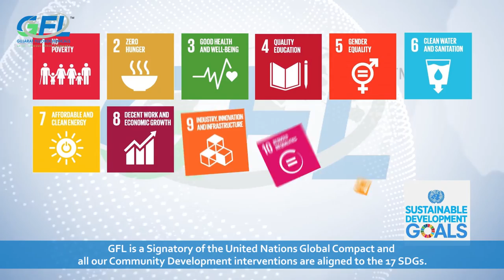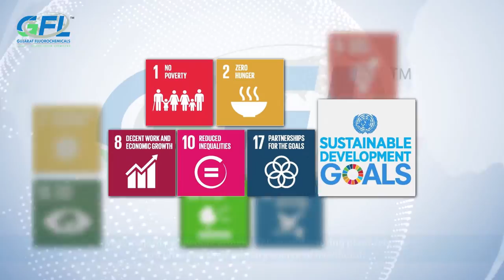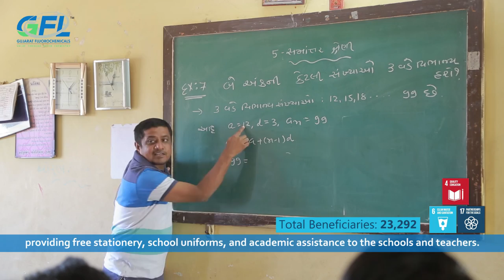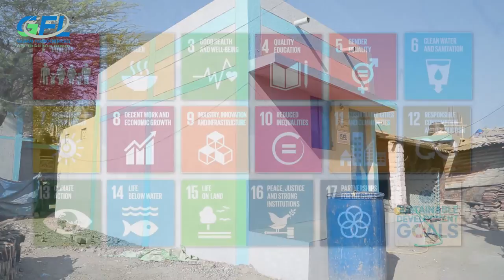An International Award-Winning Film on CSR | Gujarat Fluorochemicals Ltd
Proud Moment for Team 70 MM Concepts
CSR Film of GFL